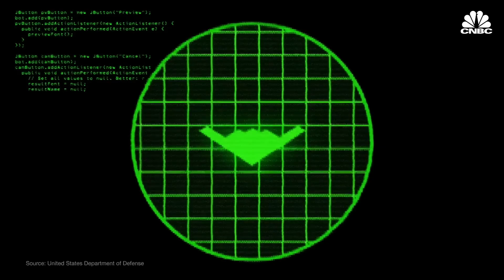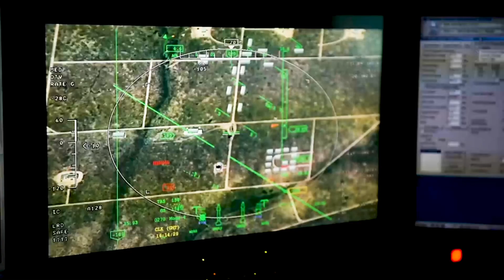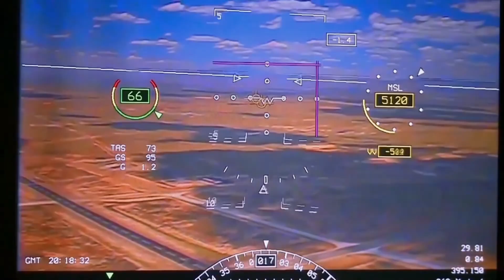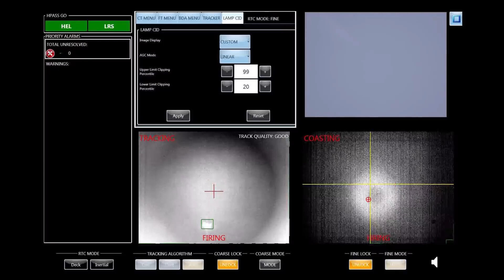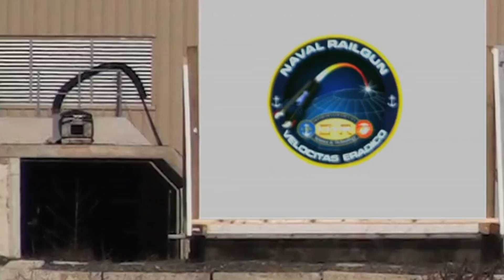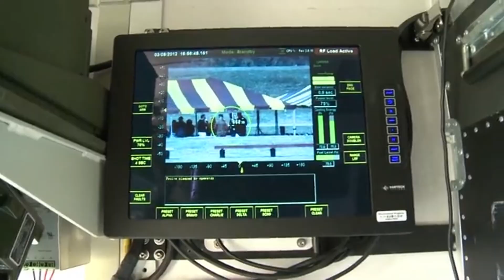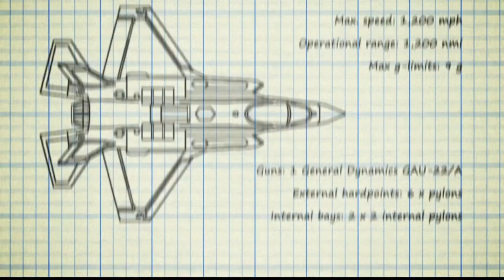This is Why The US Military is So Powerful | US Military Technologies 2024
According to the U. S. military statistics as of 2024, there are around 1.3 million active-duty soldiers and 800,000 reserve and national guard members. In this video, we will talk about the advanced technology that distinguishes the US from the others.

TIME STAMPS
0:00 Intro
0:27 B-21 Raider
1:39 MQ-9 Reaper
2:53 Ohio-class Submarines
4:09 AN/SEQ-3 Laser Weapon System (LaWS)
5:10 Electromagnetic Railgun
6:23 Active Denial System (ADS)
7:11 Integrated Visual Augmentation System 1.2 (IVAS)
8:16 F-35 Lightning II